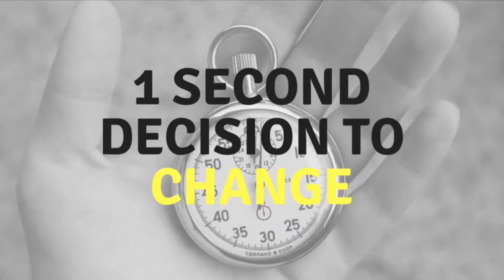How to change your life in 1 second?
Tony Robbins and Grant Cardone both made a decision and took actions that changed their lives.  Let’s make that decision today.